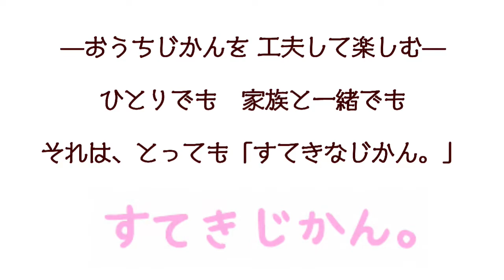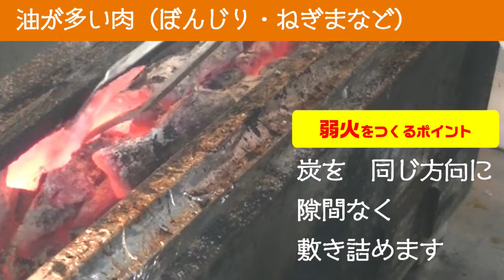【おいしいすてきじかん。】 男前やきとりをつくろう！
炭火焼”宝来家”のマスターがやきとりを男前につくるポイントを教えてくれました。

鶏肉は、富士宮産のものを使い、お店でも人気の「ぼんじり」「砂肝＆えんがわ」「ねぎま」で”串のうちかた・焼きかた”を実演してくれました。

バーベキューでも魚焼きグリルでも、”やきとり”が格段においしくなります！

今晩、絶対にやきとりが食べたくなります♪

男前やきとりをつくろう！